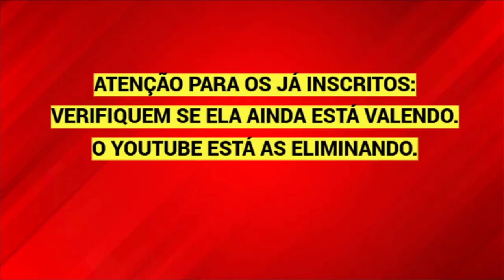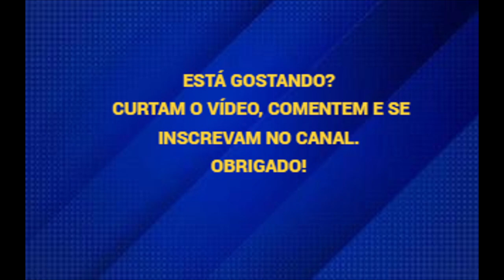LUGARES FANTÁSTICOS - ILHA DA GIGÓIA - BARRA DA TIJUCA-RJ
Localizada na Lagoa da Tijuca, na Barra da Tijuca, a Ilha da Gigóia é pequena e tem cerca de 3 mil moradores. Mas seus encantos começam um pouco antes de chegar.
Só dá para chegar na Ilha da Gigóia de barco e carros não são permitidos. Em suas ruas, apenas casas, pousadas, restaurantes e bares, além de uma eterna sensação de paz de uma cidade pequena.
Aliás, com exceção de feriados ou finais de semana no auge do verão, há tanta calmaria e tranquilidade na Ilha da Gigóia que nem parece que do outro lado da margem há um centro urbano com uma avenida movimentadíssima.
Para chegar na Ilha da Gigóia você deverá ir até a Barra da Tijuca, bairro de onde partem os barquinhos que fazem a travessia. Porém, não se assuste, a travessia é bem curta e dura poucos minutos.